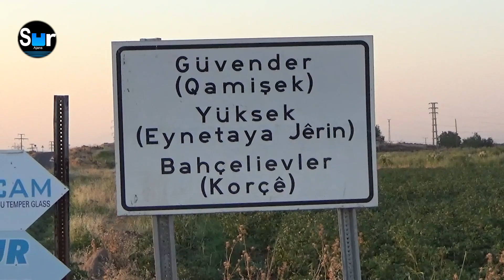Suları kesilen köylülere DİSKİ'den akılalmaz yanıt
Diyarbakır'ın birçok yerinde "su tasarrufu kılıfı" ile yapılan su kesintileri hastalıklara neden olmuş durumda. Bu yerlerden biri de Diyarbakır'ın Güvendere köyü. Köyde yüzlerce hanede 20 günü aşkındır su yok.
Suların kesik olması hastalıklara neden olurken, DİSKİ'nin köylülerin sorusun verdiği cevap ise şaşkınlık yarattı.